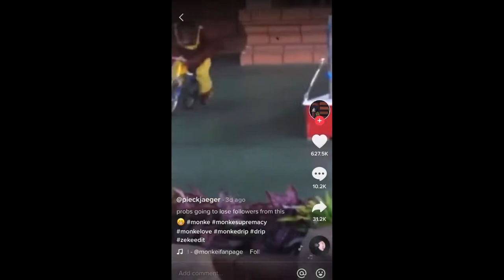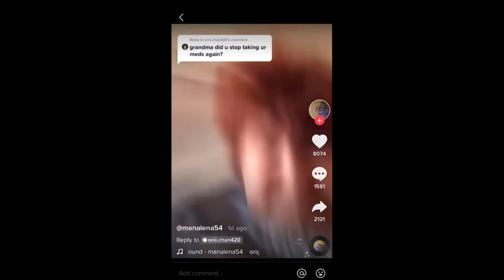my fyp is broken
Does anyone want to trade ForYouPages?